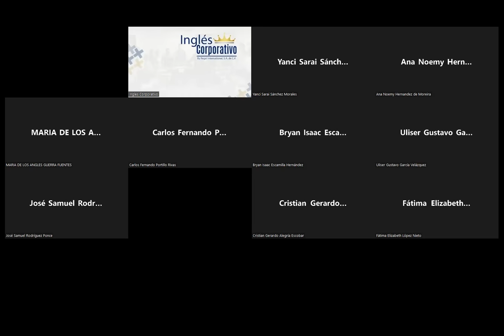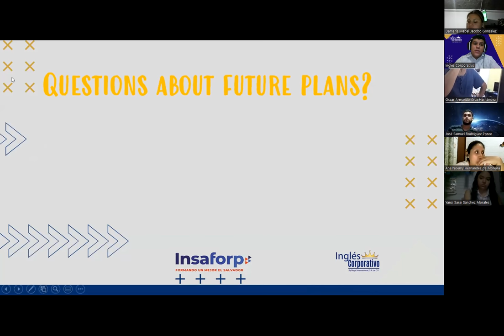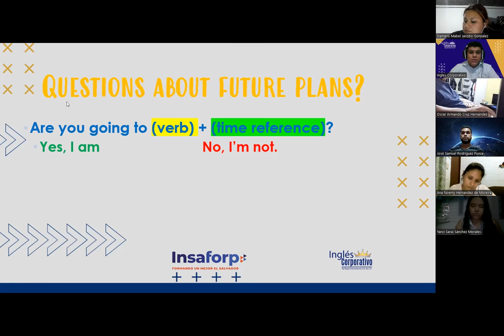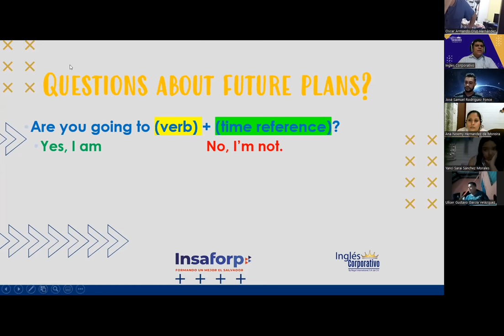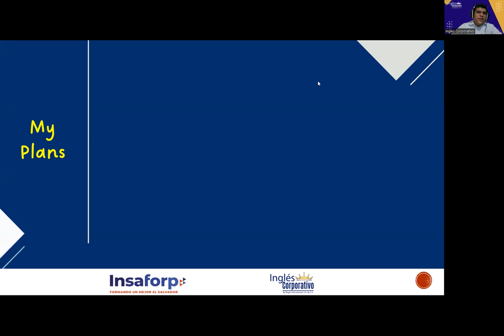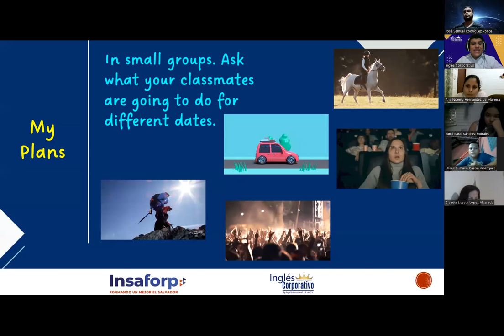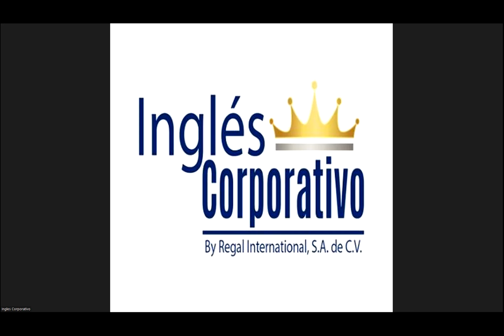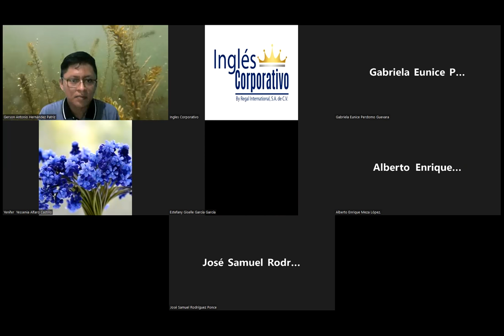Ingles Corporativo- Session 2 - Going to with dates